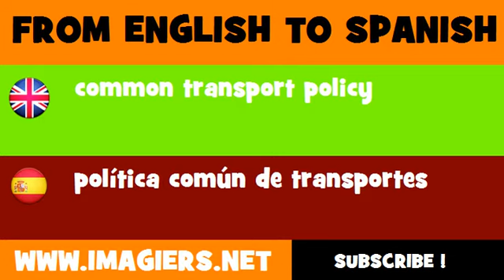FROM ENGLISH TO SPANISH = common transport policy